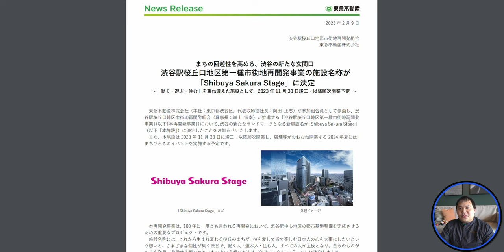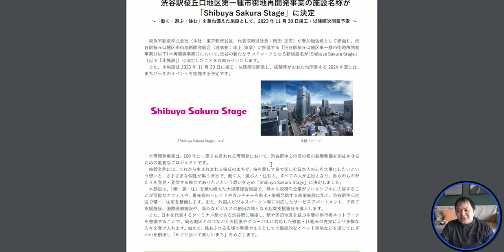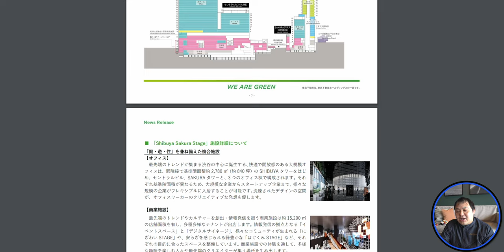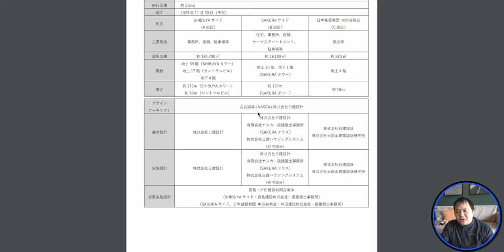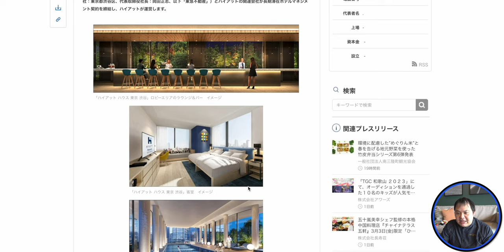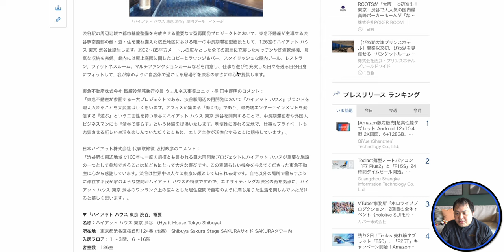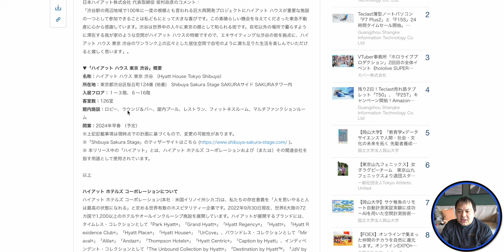ハイアットハウス東京渋谷 2024年春開業予定！ 4K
東急不動産株式会社とハイアットの関連会社が長期滞在ホテルマネジメント契約を締結し、渋谷再開発エリアである「SAKURA タワー」のB棟にハイアットハウス東京渋谷が2024年春に開業予定！

完成すれば国内2軒目となるハイアットハウスであり非常に楽しみなホテルです！

【欲しいものリスト】

・OBS

（カメラ）
・SONY  α7c

・GoPro HERO9

（レンズ）
・SONY 16mm-35mm F2.8 GM

（マイク）
・RODE wireless Go

・SHURE KSM9

・SHURE KSM8

（ジンバル）
・Zhiyun Weebill S

・ATEM mini

（ミキサー）
・ZOOM LIVE TRAK L-8